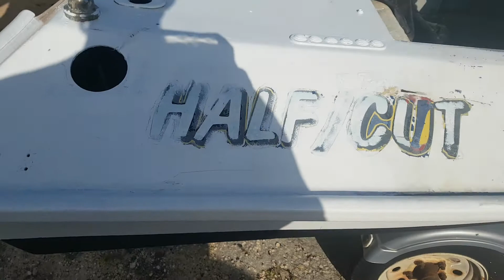BERMUDA PIRATE, TAPES UP & PAINTS HIS BOAT⛴ HALF/CUT. (PREP FOR OCEAN) 2021(2)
Wednesday, June 23rd 2021